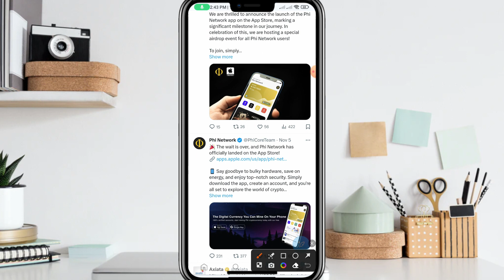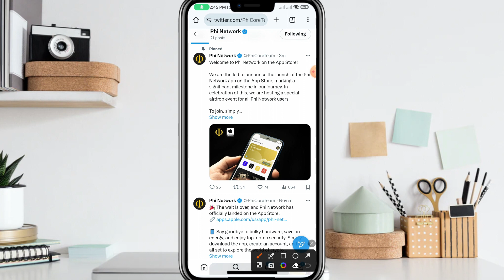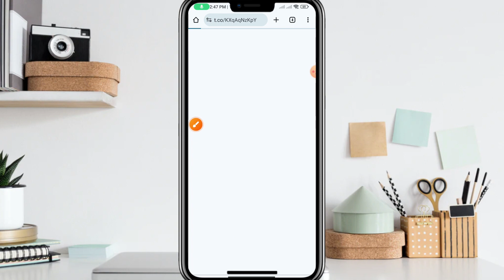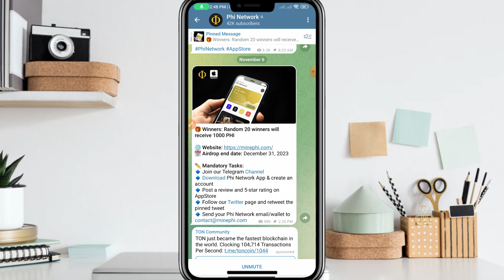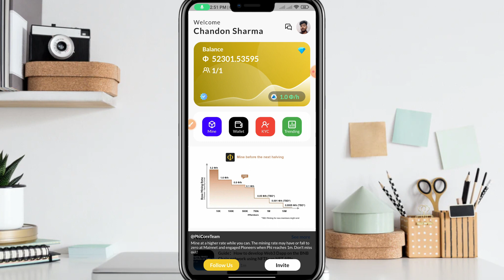Phi network new update | Phi network mainnet launch date | Phi Network IOS Version Launch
Invite Code : bristi

The latest updates from the Pi Network are shown in this video. In this video I have shown you how to do email verification and phone verification and Facebook verification on Pi Network. Those who have not yet created a Pi Network account must create an account very soon if they do not create one later.